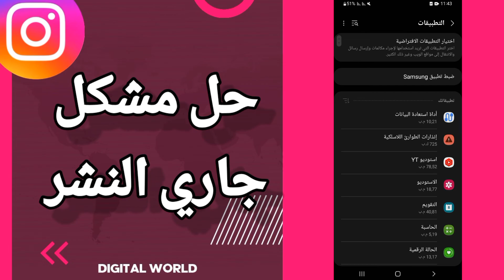كيفية طريقة حل مشكل جاري النشر على تطبيق انستقرام instagram